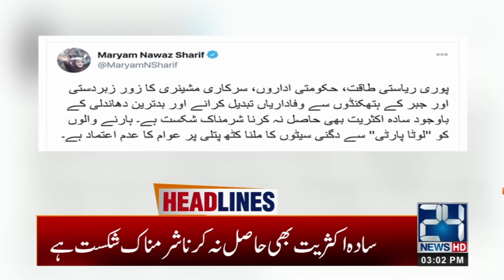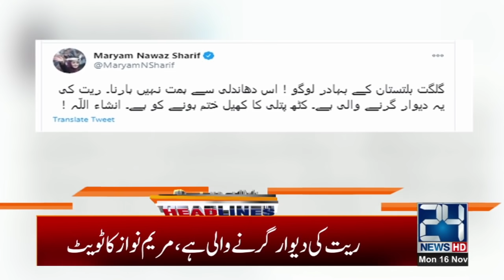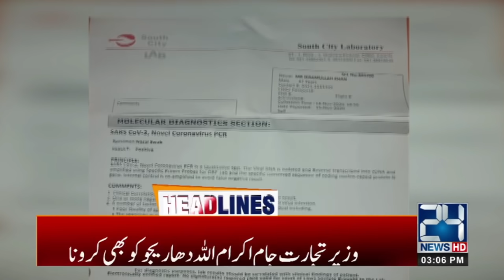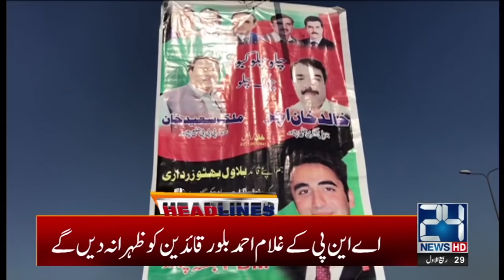Amir Liaquat On Ventilator? PM Imran Khan Worried | 3pm News Headlines | 16 Nov 2020 | 24 News HD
24 News HD is one of the leading news channels of Pakistan bringing you the latest current affairs from Pakistan and around the world.  Live National Assembly and Senate Session.